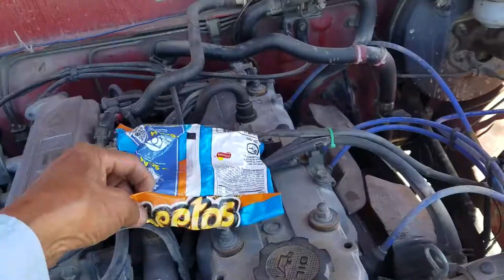Proof of Concept: Food Warming In Engine Compartment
After a 2-hour drive from Kanab, Utah to Alstrom Point, leftover pizza inside my engine compartment was perfectly warm! :)